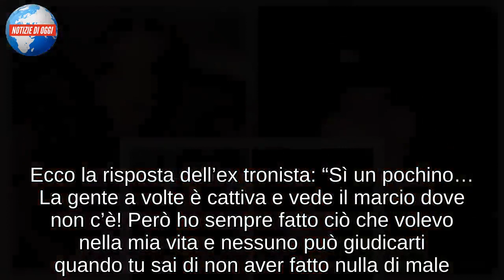Uomini e Donne gossip, Sonia è stanca: la rivelazione su Federico Piccinato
Sonia Lorenzini risponde su Instagram a chi le fa notare le critiche su Federico
Oggi abbiamo un po’ di gossip su Uomini e Donne per voi e riguarda Sonia Lorenzini e Federico Piccinato. Chi segue il programma da anni conosce bene la loro storia, ma proveremo a riassumerla per poter poi parlare del perché l’ex tronista sia stanca oggi. Quando Sonia era sul trono, Federico era sceso per corteggiarla ma si erano già visti in qualche locale. All’epoca lei sembrava proprio non riuscirsi a fidare del corteggiatore, non perdeva occasione per criticare il suo comportamento. Insomma, sembravano proprio non riuscire a trovare un punto d’incontro, ma forse questo è successo anche a causa di Emanuele Mauti. Quest’ultimo infatti è stato il corteggiatore perfetto, tant’è che Sonia lo aveva scelto a Uomini e Donne all’improvviso e senza sedie rosse, per paura di perderlo.
Sonia Lorenzini fidanzata con Federico Piccinato, l’ex tronista risponde alle critiche
La storia tra Sonia ed Emanuele è giunta al capolinea un anno fa. Qualche mese dopo, Sonia si è riavvicinata a Federico, che oggi è il suo fidanzato e sembrano davvero innamorati. Naturalmente molti si sono chiesti come mai Sonia non l’avesse scelto durante il trono. C’è anche chi pensa che se non aveva fiducia in lui in quel periodo perché dovrebbe fidarsi oggi. Per questo motivo, durante le domande su Instagram, qualcuno ha chiesto a Sonia se ha avuto paura del giudizio della gente, fidanzandosi con Federico Piccinato. Ecco la risposta dell’ex tronista: “Sì un pochino… La gente a volte è cattiva e vede il marcio dove non c’è! Però ho sempre fatto ciò che volevo nella mia vita e nessuno può giudicarti quando tu sai di non aver fatto nulla di male. Specialmente questo mondo di ignoranti che a volte popolano i social”.

Uomini e Donne gossip, Sonia stanca di essere giudicata: “Farò sempre ciò che mi rende felice”
Sonia però ha precisato che per fortuna c’è anche molta gente che usa i social network nel modo giusto e non solo per dare sfogo alla cattiveria, insultando e offendendo a caso. Sicuramente tra questi ci sono i suoi fedeli fan, che non mancano di darle sostegno e affetto. Tuttavia, anche loro a volte la fanno arrabbiare al punto da sparire dai social! A chi invece continua a giudicarla e a criticarla per il fidanzato Federico, ma non solo, Sonia ha avuto un’ultima cosa da dire: “La vita è mia e farò sempre ciò che mi rende felice a prescindere da tutto!”.